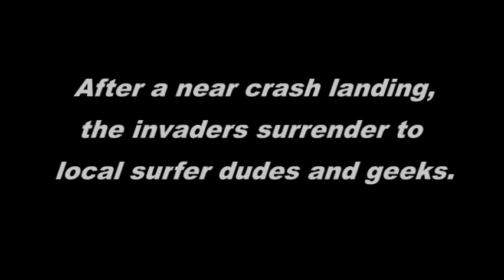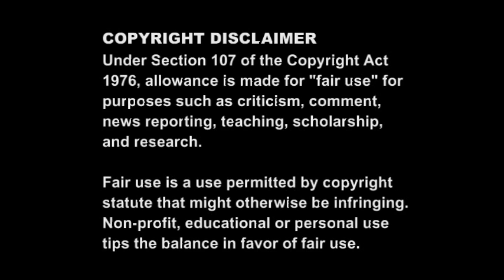The Blimp Invasion at the Huntington Beach Pier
Video of guys on Huntington Beach with their remote controlled blimp.